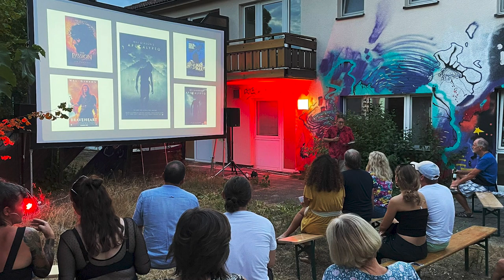Post-Apocalyptic Visions of the 12th Book - Urban Art and Science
What is the connection between 16th century apocalyptic visions of the Nahua culture and today’s urban culture in Heidelberg?

In summer 2022, street artist Edgar Flores (SANER) from Mexico City created both a mural at the Julius-Springer-Schule in Heidelberg and a collection of prints titled: "Tetzahuitl. Post-Apocalyptic Visions of the 12th Book." It was part of the art and science cooperation between the Käte Hamburger Centre for Apocalyptic and Post-Apocalyptic Studies (CAPAS) at Heidelberg University with the Metropolink Festival for Urban Arts.

The artwork refers to eight omens of the Nahua culture that were part of their story of the destruction of the pre-colonial world of the Mexica in Mesoamerica. These omens are mentioned in the twelfth book of the volume "Historia general de las Cosas de la Nueva España", a comprehensive encyclopedia of the Nahua culture. Based on illustrations and exchanges with Mexica representatives, Franciscan priest Bernardino de Sahagún wrote the first version in Nahuatl and Spanish, probably between 1545 and 1551. From this first manuscript, later versions of the text were derived, forming the well-known "Florentine Codex" and the "Codex Matritense".
The entire work of the "Historia general de las Cosas de la Nueva España" was written under the influence of Franciscan monks and under the impact of the Conquista, it makes it a post-apocalyptic product.
Fundamental to the artistic work in Heidelberg was the research project of the art historian and anthropologist Prof. Dr. Adolfo Mantilla Osornio, a fellow at CAPAS in the academic year 2021/2022.

In addition to the mural and the exhibition of SANER's eight artworks, CAPAS also participated in the 2022 Metropolink festival programme on the festival grounds with numerous contributions. They facilitated a diverse exchange between art, science and the public. The activities included an open-air film series, discussion rounds with the CAPAS Fellows, a children's book reading and an interactive art installation. In the art installation, visitors had the opportunity to participate and leave notes with their own thoughts on the apocalypse.

SANER (Edgar Flores) is an illustrator, graphic designer and street artist from Mexico. His works often depict everyday situations with figures wearing Indigenous symbols and clothing, addressing various political and social discourses. Main elements in SANER's work are masks with figures and animals such as jaguars, coyotes, gods and skulls that reflect the mystical elements of Mexican tradition. They express the emotions that each figure represents and thus paradoxically only show their true face through the covering.

Graffiti and street art have been the creative nucleus of major metropolises for decades and are the splashes of colour that bring our cities to life. With 4000sqm of indoor and outdoor space, Metropolink offers one of Germany's largest venues for street art. With numerous murals by internationally and nationally renowned artists, the festival is a melting pot of urban art and a place for creative experiments, workshops, light shows and delicious food.

A detailed report on the cooperation is on page 5-9 of the CAPAS Newsletter "Apocalypse Quarterly":

Credits:
Edgar Flores SANER (Urban Artist)
Adolfo Mantilla Osornio (CAPAS Fellow)
Eva-Maria Bergdolt (CAPAS, Film Director)
Philipp Schrögel (CAPAS, Film Co-Director)
Gregor Kohl (CAPAS, Director Sound, Video Editor)

Sunny Afternoon by Yigit Atilla (Music)